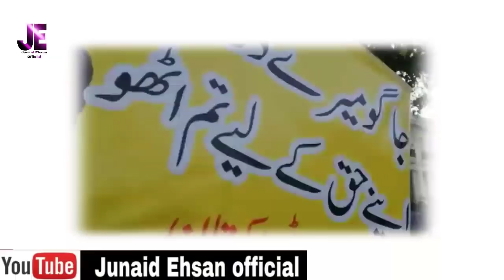Chairman Barabri Party,Mr.Jawad Ahmed|Protest of 10th,12th supplementary Students 2020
I am Junaid Ehsan. My YouTube Channel is Junaid Ehsan Official.My today's video is about the Student's Protest at Charing Cross, Lahore against the Result 2020.
This Protest was supported and supervised by Chairman Barabri Party Pakistan, Mr. Jawad Ahmed.
Here is a detailed video of the Protest and you will see, how the Protest was Successful.